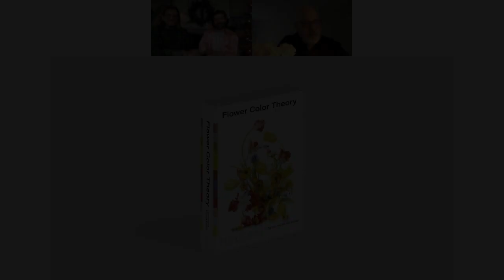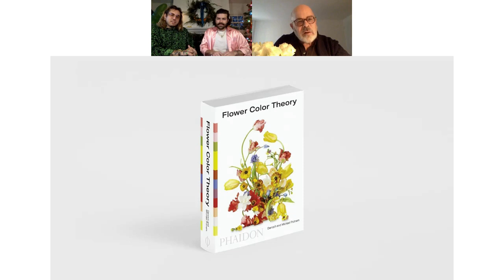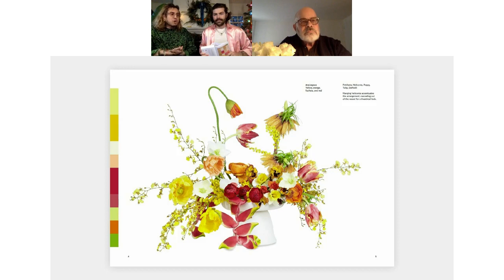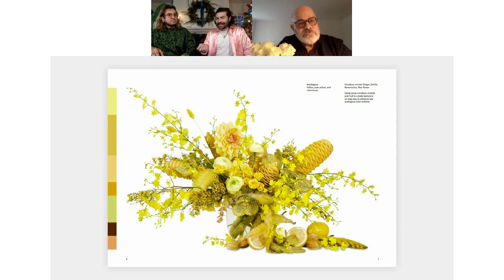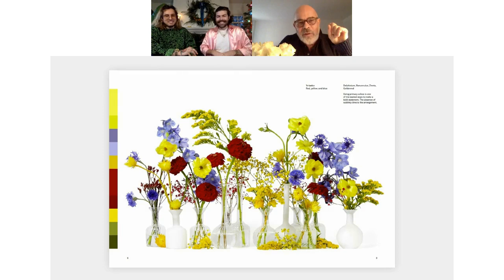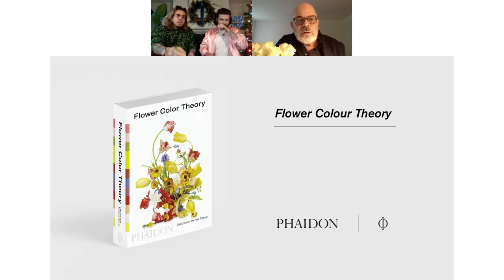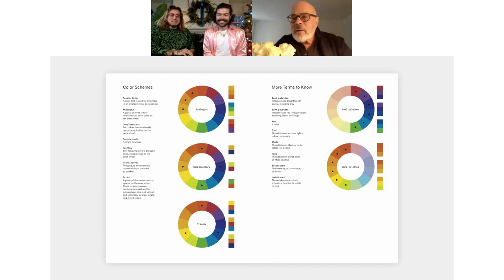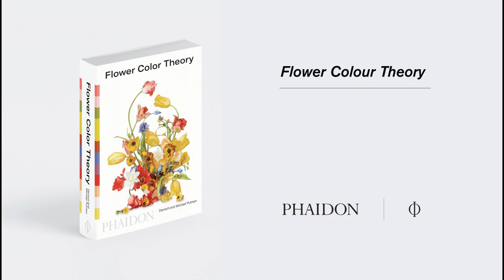Phaidon Previews: Putnam & Putnam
Master floral designers Darroch and Michael Putnam of Putnam & Putnam offer an early preview of their book, Flower Colour Theory, the ultimate flower arrangement reference guide. Darroch and Michael are joined in conversation by William Norwich, Phaidon’s Commissioning Editor for Fashion and Interiors.